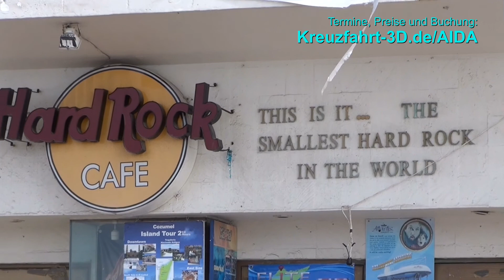AIDA Ausflug COZ23 - Mit dem Bobby Car über die Insel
- 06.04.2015: Tag 9 in Cozumel (Mexiko) auf der Route "Südstaaten & Mexiko" (Karibik 17) der Karibik-Kreuzfahrt auf AIDAvita. Das HD-Video zeigt Eindrücke der Erkundungsfahrt mit dem "Bobby Car" über die Insel Cozumel.